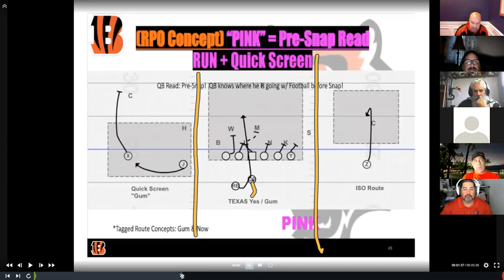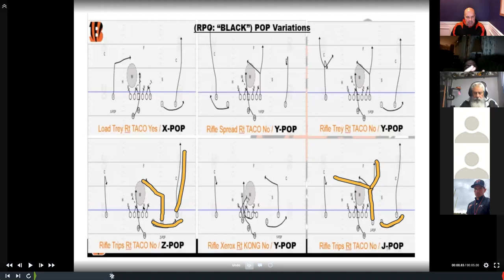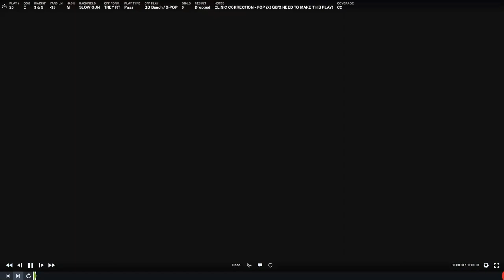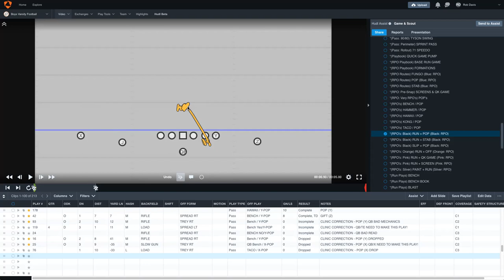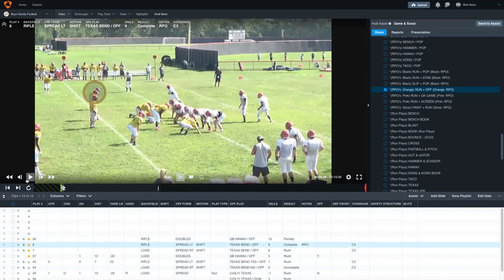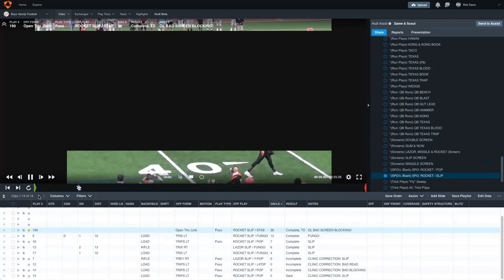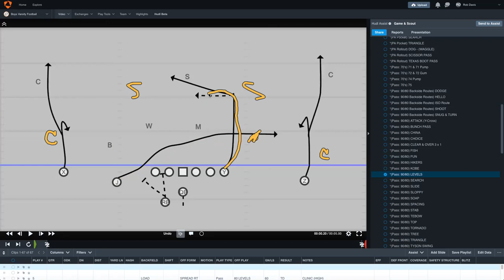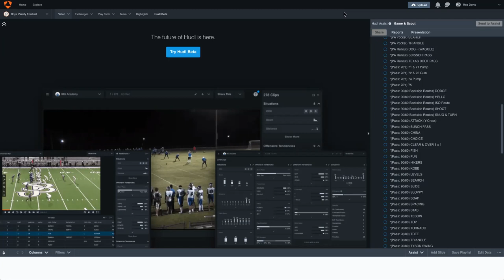(Clinic Talk) 2021 Rob Davis: (RPO: Post-Snap) Run + POP Series - *Reading Backside ILB!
RPO Talk
Post-Snap: Read
*Reading Backside ILB!
Run Game: Inside/Outside Zone, Power, Counter & QB Run Game
Pass Concepts: POP Series

Rob Davis
Former Head Football Coach & Offensive Coordinator (18-Years) - Barnegat High School, NJ
Former Pass Game Coordinator/WR Coach (6-Years) - Lacey High School, NJ
Former WR Coach (3-Years) - Southern Regional High School, NJ